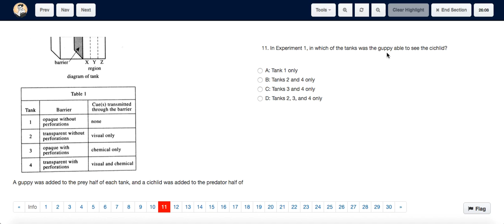ACT Test 13 Section 4 Question 11